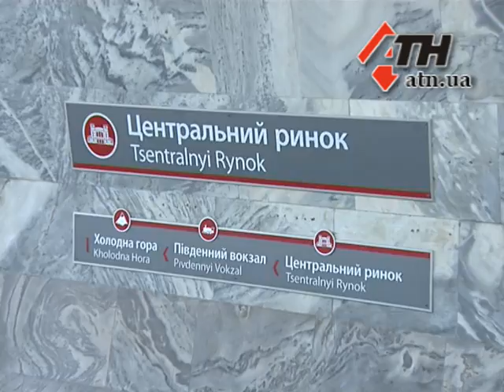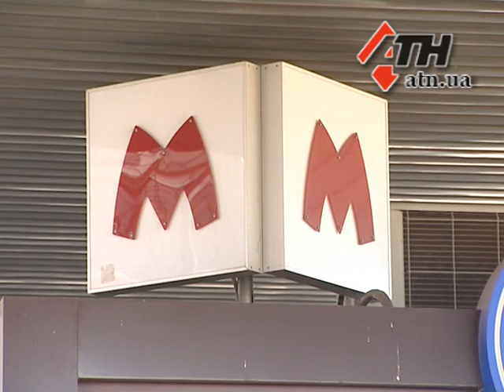22.05.15 - ЧП в харьковской подземке. Подробности